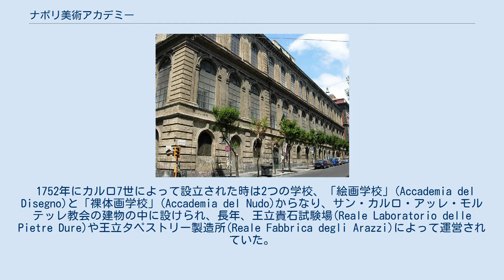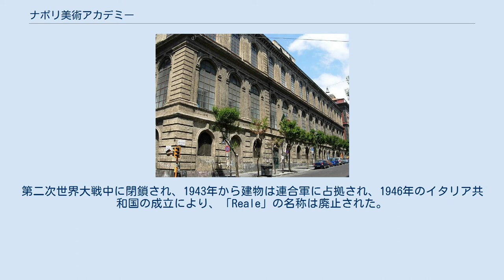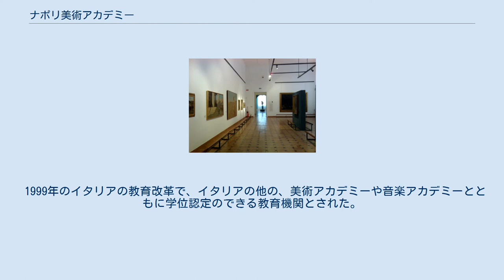ナポリ美術アカデミー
Accademia di Belle Arti di Napoli ギャラリー ナポリ美術アカデミー（Accademia di Belle Arti di Napoli）はナポリにある美術学校（美術大学）である。
1752年に、ナポリ・シチリア王、カルロ7世によって設立された。
王立美術研究所(Reale Istituto di Belle Arti)、王立美術アカデミー(Reale Accademia di Belle Arti)と称した時代もあった。
 1752年にカルロ7世によって設立された時は2つの学校、「絵画学校」(Accademia del Disegno)と「裸体画学校」(Accademia del Nudo)からなり、サン・カルロ・アッレ・モルテッレ教会の建物の中に設けられ、長年、王立貴石試験場(Reale Laboratorio delle Pietre Dure)や王立タペストリー製造所(Reale Fabbrica degli Arazzi)によって運営されていた。
1806年から1808年の間ナポリ王となったジョゼフ・ボナパルトによって王立美術アカデミーの名前が与えられた。
1822年に改組され王立美術研究所に改名され、ファシスト政府の文相ジョヴァンニ・ジェンティーレによって教育改革が行われた1923年に王立美術アカデミー(Reale Accademia di Belle Arti)に名称が戻された。
 1861年にイタリアが統一された後、イタリア王国の公共教育省が管理した。
1673年から1681年の期間をかけて修道院の跡地に現在の建物が建設された。
建築科は19世紀に盛んに活動していたが1935年にナポリ大学に移管された。
第二次世界大戦中に閉鎖され、1943年から建物は連合軍に占拠され、1946年のイタリア共和国の成立により、「Reale」の名称は廃止された。
 1999年のイタリアの教育改革で、イタリアの他の、美術アカデミーや音楽アカデミーとともに学位認定のできる教育機関とされた。